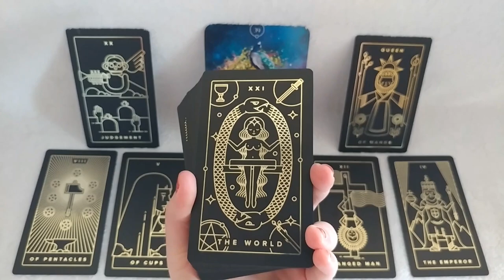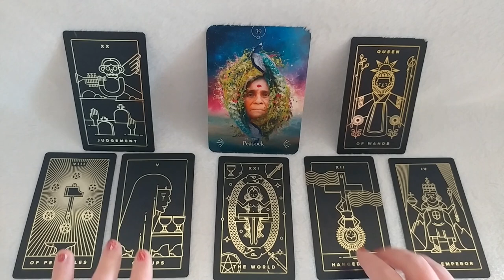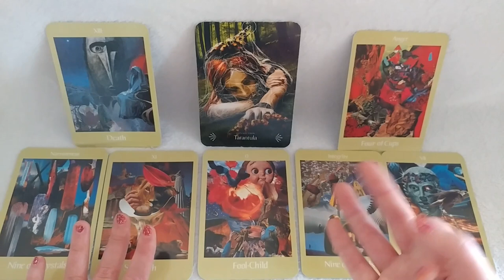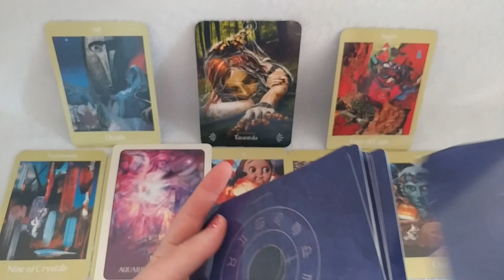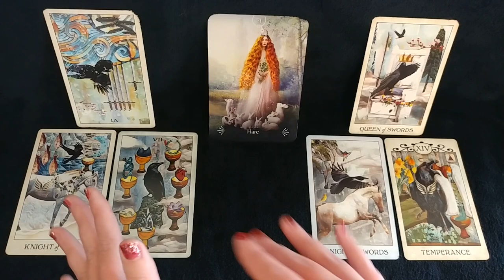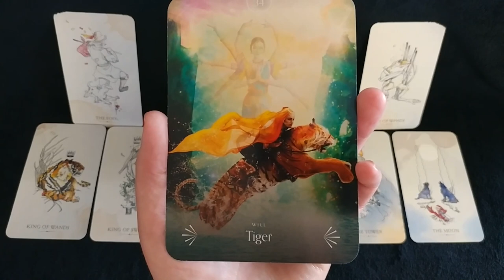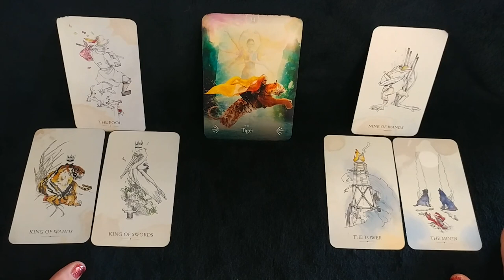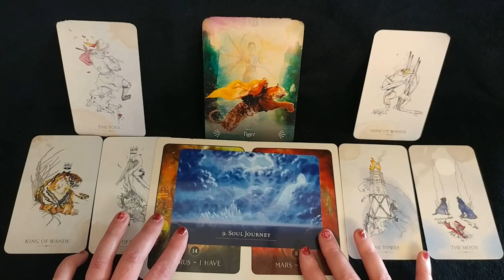How have you evolved? | Your Past vs Your Present Self | Pick a Card Tarot Reading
In this Pick a Card tarot reading, we take a look at how you have evolved. Who was the Old You? Who is the Now You? What has your journey been like?

One:  0:24
Two:  9:23
Three: 25:04
Four: 35:15

Decks used: Golden Thread Tarot, Otherkin Tarot, Voyager Tarot, Crow Tarot, Secret Language of Light Oracle, Black Moon Astrology Oracle.